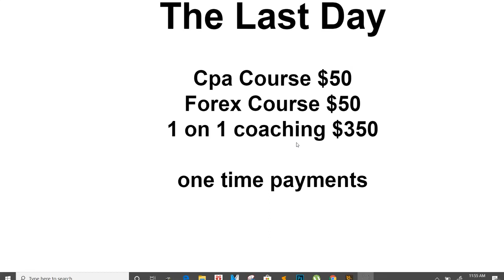BLACK FRIDAY SALE LAST DAY - CPA- Jeremy Cash